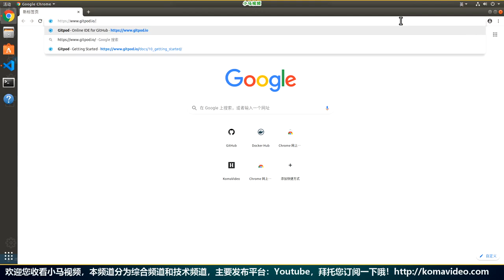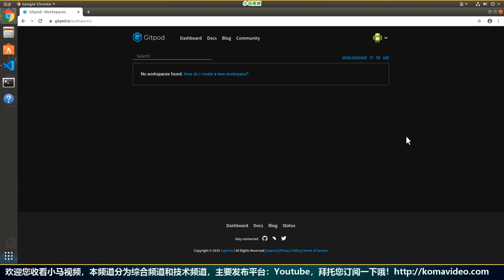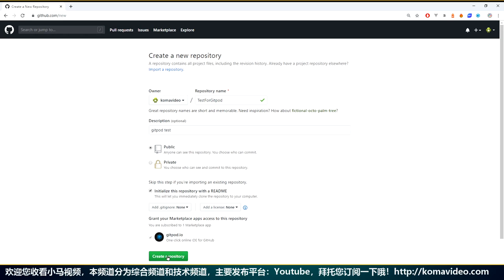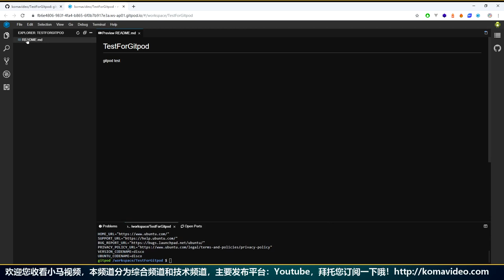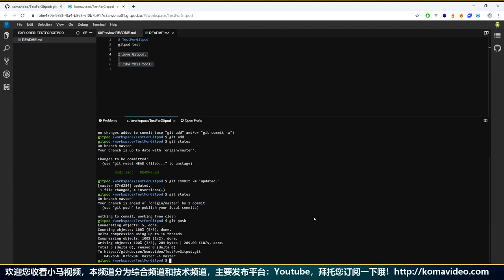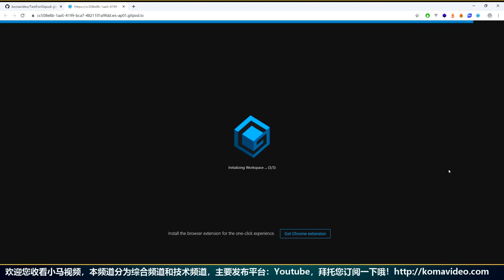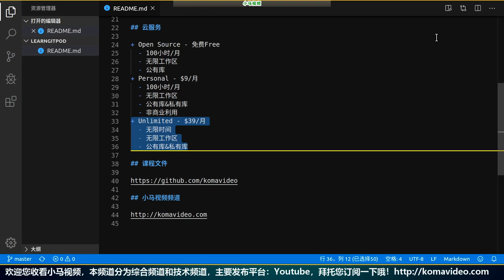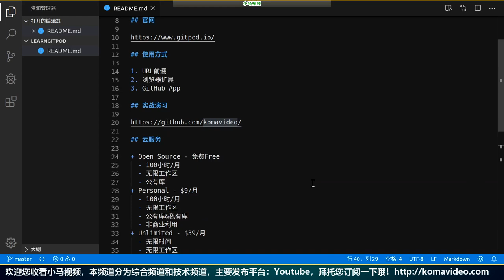【Git】Gitpod - GitHub完美的云端IDE